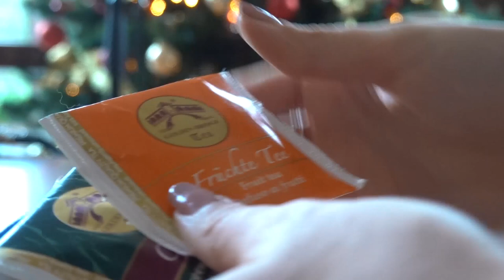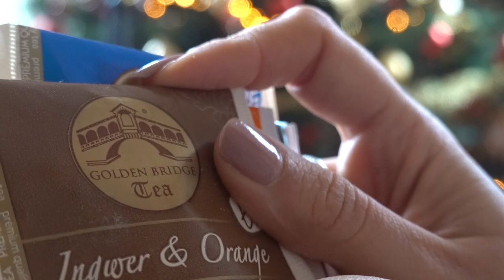TI SCALDO CON IL CAMINO MENTRE NEVICA ❤️ ASMR POV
🍪NUOVO VIDEO OGNI LUNEDI' E VENERDI' ALLE 19:30🍪

💡 Altra attrezzatura:                       scaldotto
Green screen e fondale